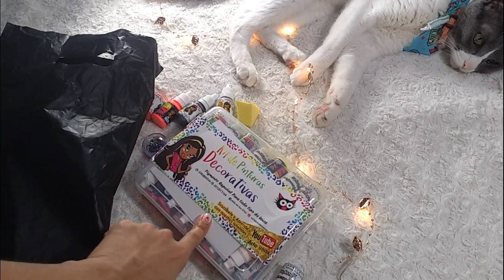Review Pinturas Acrílicas, arte en tus uñas.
HOLA niñas . ¿Como están ?💙
Hoy quería compartir con ustedes  este lindo kit de arte en tus uñas espero  que les guste.  te invito a suscribirte, activar la campanita de notificación para que no te pierdas ningún video y puedes compartirlo para que otras persona lo puedan ver .

 tratamiento nutritivo capilar

como hacer la trenza postiza

y no olvides pasarte por mi instagram